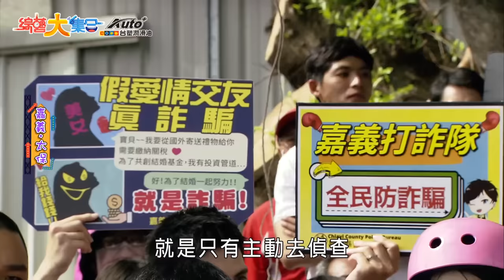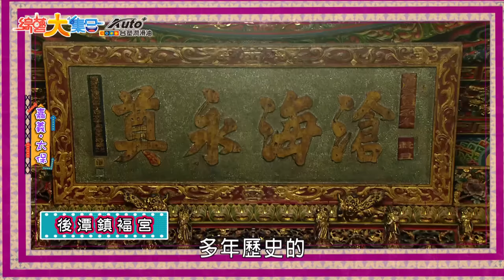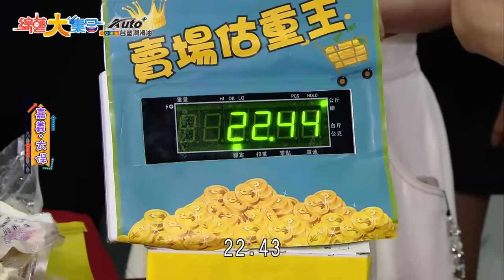【綜藝大集合】籃籃胡瓜合體技賣力演出😂 郭忠祐在瓜哥旁邊深感榮幸？熊霓玩遊戲玩到濕掉？沒有八塊肌就自己畫！ 嘉義太保 2023.6.18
主持人：胡瓜、阿翔、籃籃、張家瑋、郭忠祐
本集來賓：林道遠、余思達、張哲偉、李家慶、肯納、明翰、王嫚萱、黃沐妍、宜芳、熊霓、張雅涵

00:00:00 嘉義太保的朋友大家好
00:10:23 筋開腰軟破氣球
00:23:01 筋開腰軟破氣球－熊霓、余思達
00:26:24 筋開腰軟破氣球－胡瓜、籃籃
00:35:15 藝人角力體驗
00:38:57 拉自己一把－李家慶
00:45:15 拉自己一把－張哲偉
01:00:14 猛男搬冰塊
01:05:36 猛男搬冰塊－郭忠祐、余思達
01:07:41 猛男搬冰塊－肯納、明翰
01:10:53 猛男搬冰塊－王嫚萱、黃沐妍、宜芳、熊霓、張雅涵
01:14:28 99秒搶購大賽－郭忠祐、余思達
01:18:44 99秒搶購大賽－肯納、明翰